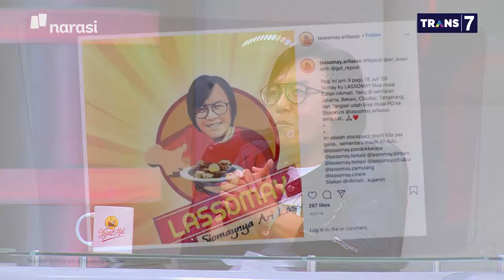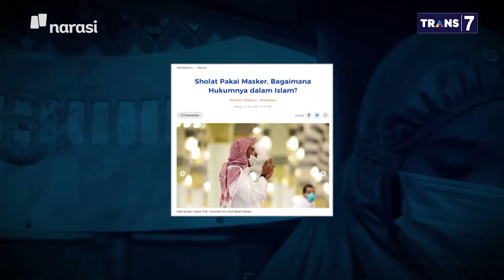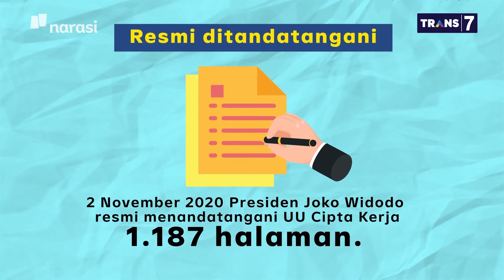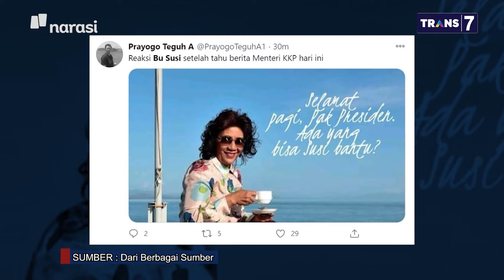Gelap Terang 2020 (FULL VERSION) | Mata Najwa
Tahun 2020 menjadi tahun penuh tantangan bagi para musisi. Ari Lasso, yang mulanya menyangka wabah COVID-19 selesai 2 bulan saja, mulai belajar menjadi YouTuber di masa pandemi.

"Tapi setelah baca berita bahwa ini akan berlangsung lama, kita mulai kerjakan apa yang bisa kita kerjakan. YouTube, kolaborasi sana sini,” kata Ari Lasso.

Begitupun Rossa. Di masa pandemi ini, dia mengubah versi Korea lagu "Hati Yang Kau Sakiti". Dia juga ambil kesempatan kolaborasi dengan musisi negeri ginseng itu.

“Salut juga untuk semua production house yang bikin music video ini. Sehingga bisa jadi kolaborasi (antara) Indonesia dan Korea. Enggak kepikiran sebelumnya bikin (seperti) ini,” kata Rossa.

(Narasi)